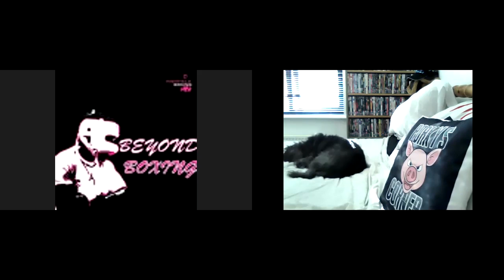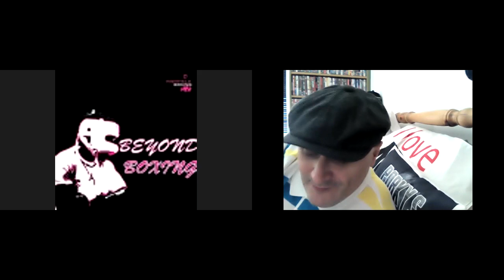Terry & Porky let rip...........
84 MINS & NO ONES SAFE TODAY.